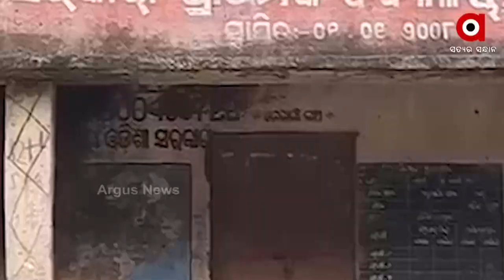ଦାନ ମାଝୀଙ୍କ ଗାଁରେ ଜଳିଲା ବିଜୁଳି (Transformer Set Up After 4 Yrs At Dana Majhi's Village In Kalahandi)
ଅର୍ଗସର ପ୍ରଭାବ। ଖବର ପ୍ରସାରଣ ପରେ ଦାନ ମାଝୀଙ୍କ ଗାଁରେ ଜଳିଲା ବିଜୁଳି। ଲାଗିଲା ନୂଆ ଟ୍ରାନ୍ସଫର୍ମର, ଆଲୋକିତ ହେଲା ମେଲଘରା। 4 ବର୍ଷ ଧରି ଅସଜଡା ହୋଇ ରହିଥିଲା ବିଦ୍ୟୁତ୍‌ ଟ୍ରାନ୍ସଫର୍ମର।